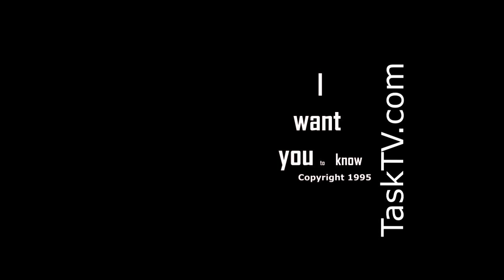New hit Song?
"MULTI*TALENTED™", "You Direct the Show!™" a new TV Show that is many times better than any Talent show on TV. "MULTI*TALENTED™", is the only talent show that allowed the audience and viewers to direct the show. Established in 1993 and has been evolved into something that would change the way you see TV Shows today. Tasktv.com

Multi-Talented is a registered trademark, a patent pended show of Finatv llc .